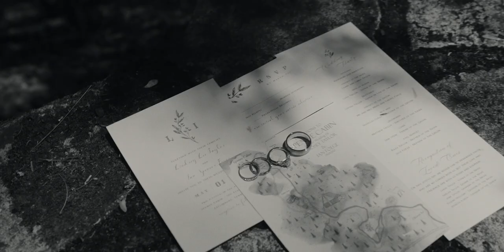Lindsey & Ian I Wedding at Spence Cabin Elkmont Park Ranger I Wedding Feature Film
Spence Cabin is an ideal place to hold a small family gathering or family reunion away from the hustle and bustle of nearby towns. It is also an excellent location for a meeting or training session for a small group of people, or for a small wedding or reception. The outdoor patios are great places to relax and enjoy the beautiful atmosphere of the Great Smoky Mountains.
The cabin is situated within the Elkmont Historic District, which was placed on the National Register of Historic Places in 1994.

The cabin has four small meeting rooms ranging in size from 118 to 165 square feet. One larger room is 432 square feet, and has a gas fireplace. The rooms have between two and six electric outlets. There is also a warming kitchen, which contains a refrigerator and microwave oven. No cook stove is available, but electrical outlets can be used for warming devices such as slow cookers. The lighting is consistent with the historic use of the cabin and is rather dim. The building has no heat or air conditioning, but it does have ceiling fans in the main room and screened porch, as well as a gas fireplace in the main room. Most of the cabin is accessible, with the exception of the riverside patio. Two bathrooms are available, one of which is accessible. A 192 square foot screened outdoor porch faces the Little River, as does a nice stone patio. A smaller patio is located on the bank of the Little River. Parking for nine cars is located about 100 yards from the cabin, with an additional two spaces located at the cabin. Furnishings are limited to 40 folding chairs, four 6-foot diameter round tables, eight 2.5-by-6 foot rectangular tables and six rocking chairs. Guests may set up the furniture in any configuration that will suit their needs. Guests may also wish to bring additional items such as a portable gas barbecue grill, slow cookers and lawn chairs.
The Elkmont Historic District sits in a relatively flat and narrow valley at the confluence of Jakes Creek and the Little River. It encompasses a tract in a montane alluvial forest, which occurs primarily within the floodplains of the Little River and its tributary, Bearwallow Creek. The valley is surrounded by steep ridges, including Sugarland Mountain to the east, Meigs Mountain to the west, Blanket Mountain to the south and Cove Mountain to the north.

There are numerous hiking trails within or near Elkmont, including the Little River, Jakes Creek and Laurel Falls Trails. The lower section of the Little River Trail is an old roadbed and relatively easy to hike. The Laurel Falls Trail is paved and accessible. The self-guided Elkmont Nature Trail is nearby. The most unique feature of the area is the Elkmont Historic District with a number of cabins still standing. Fishing is popular both above and below Elkmont.